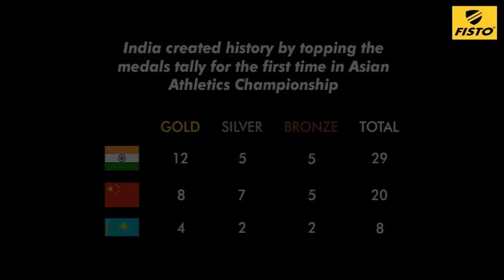India at Asian Athletic Championship 2017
A tribute to the Indian contingent for their historic achievement at Asian Athletics Championships 2017, Odisha